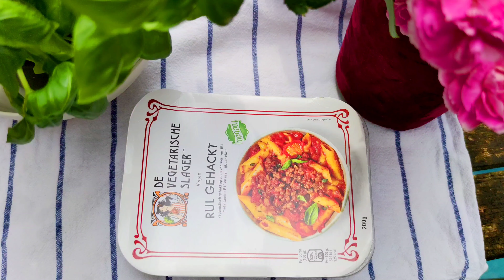STUFFED BELL PEPPER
Ingredients:
1 chopped onion
3 pcs garlic, minced
200 grams Vegan meat
1 and 1/2 cooked brown rice
5 bell pepper
2 tablespoons mild olive oil
corn in can, drained
salt and pepper
chopped fresh basil leaves

Easy and delicious recipe!